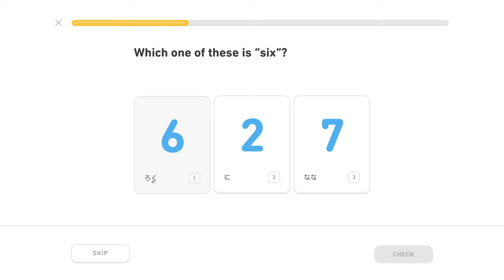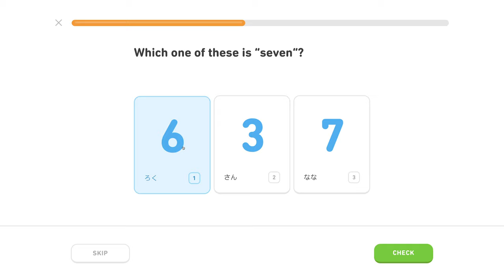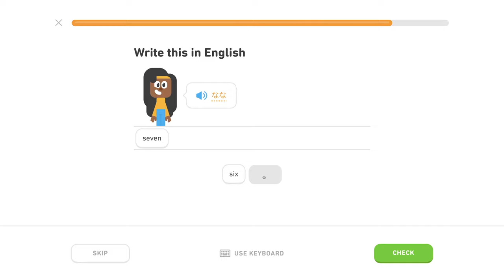🍱 Hiragana 1, level 0/5, lekcia 2/5 - Japonsky s Yetim